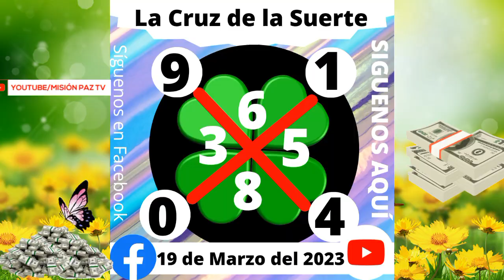La Cruz de la Suerte 🍀 19 de Marzo del 2023 | Cruz internacional de la suerte